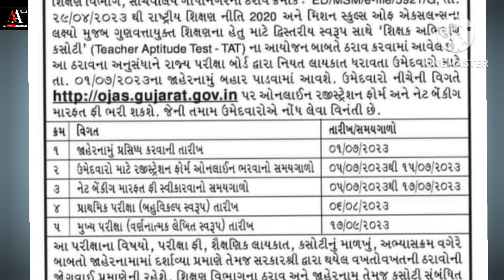TAT (HS) પરીક્ષા જાહેરનામું જાહેર 2023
TAT (HS) પરીક્ષા જાહેરનામું જાહેર
TAT2 exam jaher
tat 1 exam syllabus 2023
tat bharti 2023 latest news today
tat exam
tat exam 2023
tat exam changes 2023
tat exam date
tat exam date 2023
tat exam new pattern 2023
tat exam new rules puran gondaliya
tat exam new syllabus in gujarat
tat exam news
tat exam news 2023
tat exam preparation
tat exam syllabus in gujarat
tat preparation
tat2 exam
tat2 exam notification
tat2 new update
tat2 preparation
today tat2 news
gujarati gk
gujarati gk question answer
gujarati gk 2022
gujarati gk question
gujarati gk question answer 2021
gujarati gk prashn
gujarati gk na prashno
gujarati gk short tricks
gujarati gk ukhana
gujarati gk shortsgujarat gk in hindi
gujarat gk in english
gujarat gk in gujarati
gujarat gk in gujarat 2022
gk in gujarati
gk in gujarati language
gk in gujarati 2021
gk in gujarati 2022
gujarati gktet2
tet 2 syllabus
tet 2 exam preparation in gujarati
tet 2 exam syllabus 2022
tet 2 exam date 2023
tet 2022
tet 2 result 2023talati gujarati grammar
talati gujarati sahitya
talati gujarati vyakaran syllabus
talati gujarati grammar topics
talati gujarati vyakaran samat gadhavi
talati gujarati grammar angel academy
talati gujarati sahitya mcq
talati gujarati grammar syllabus
talati gujarati paper solution
talati gujarati sahitya syllabustet tat exam information 2022
tet tat exam preparation
tet tat exam syllabus 2022
tet tat gyan academy
tet tat websankul
tet tat new update
tet tat exam 2022 in gujarat
tet tat exam
tet tat syllabus 2022